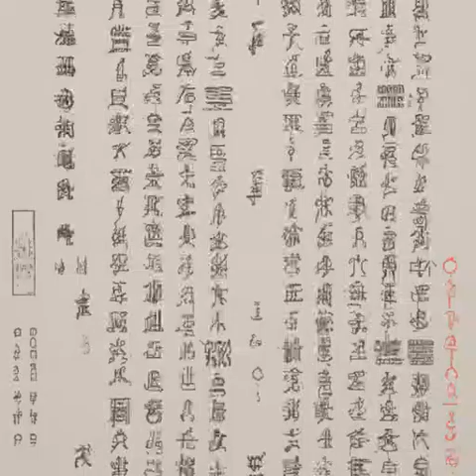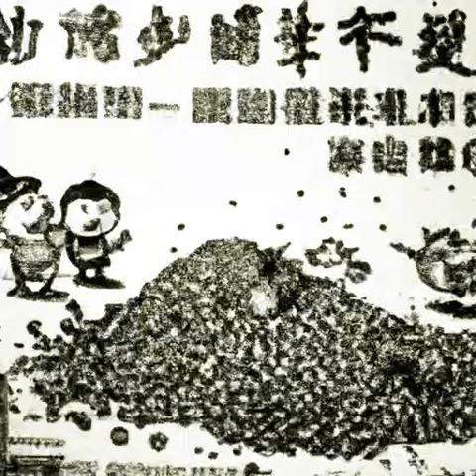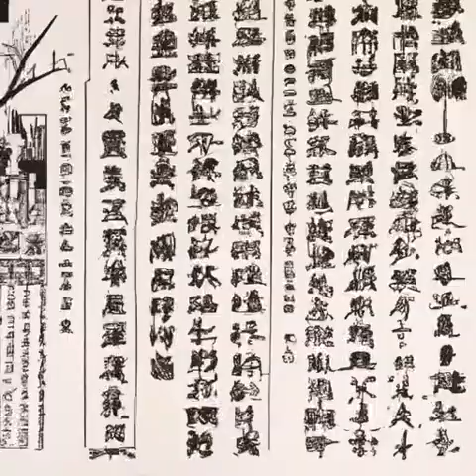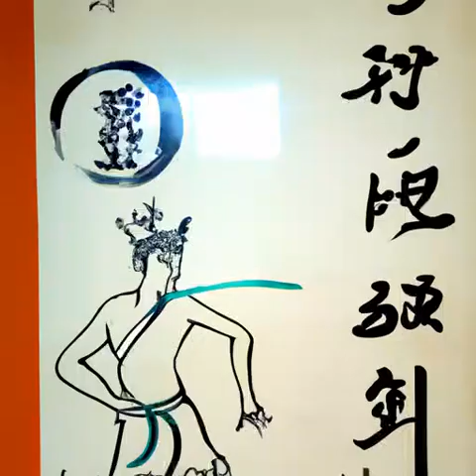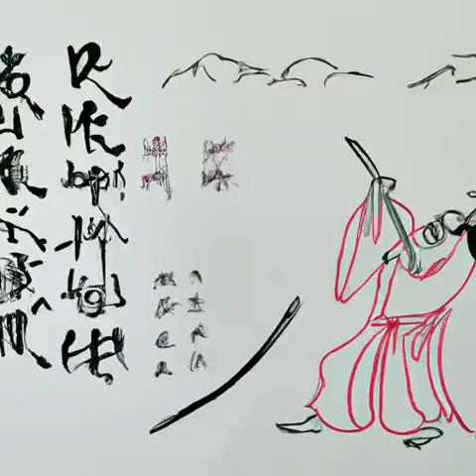第103章 一个人把握不住《我在综武摸鱼的日子》